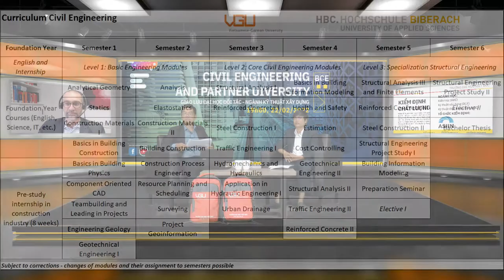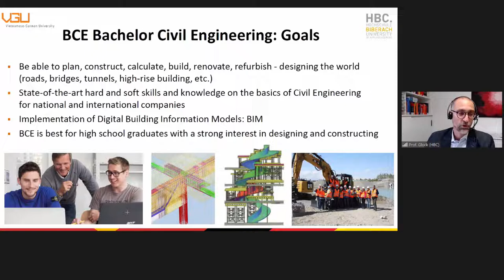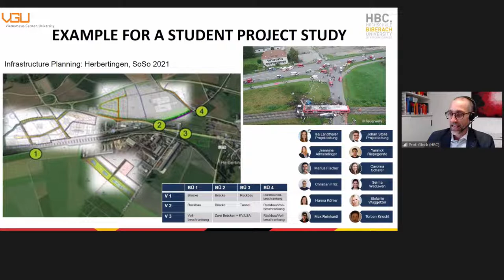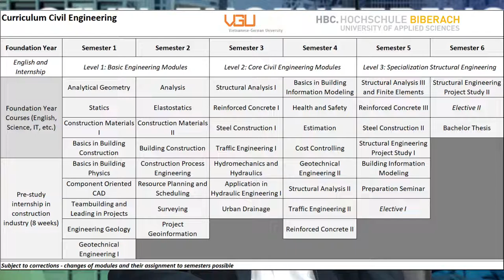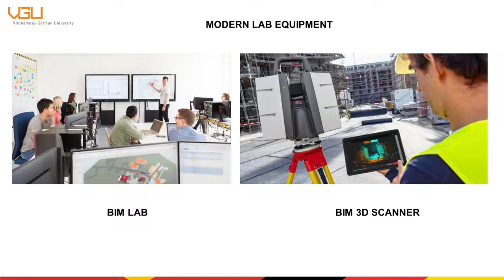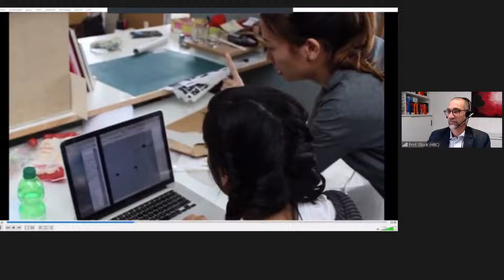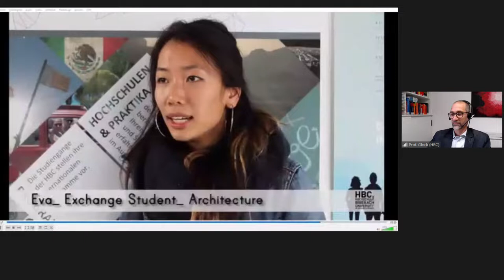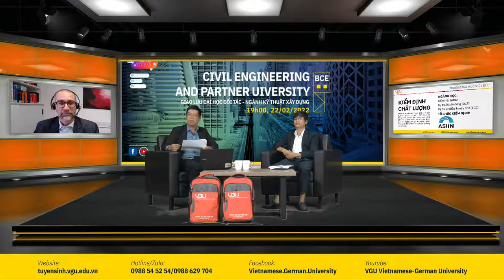LiveStream #7: CIVIL ENGINEERING AND PARTNER UIVERSITY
- Dear students and distinguished parents, welcome to VGU bachelor livestream today!
- We would like to organize a livestream "BCE program and Partner University" to give potential students with important information about the BCE program.
Additionally, audiences will receive a essential understanding of how and why the construction industry is primed to become a rewarding sector throughout this episode.

If students or parents have any questions regarding the programs, they can ask them via livestream.

It's a pleasure to introduce our distinguished guest today:
- A warmest welcome to special guest from Germany: Prof. Dr. Alexander Glock, Academic Director of Civil Engineering program from partner university  Biberach University of Applied Sciences
- Dr. Nguyễn Tấn Tiên, Academic coordinator of BCE program, Vietnamese - German University

We invite you to enjoy a video about our partner university before joining us for today's livestream. - Biberach Universty of Applied Sciences